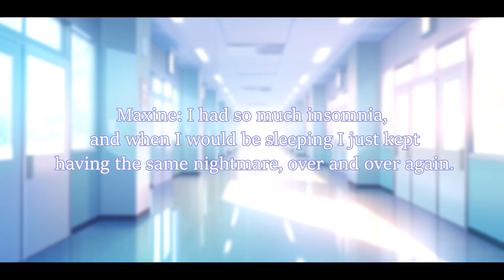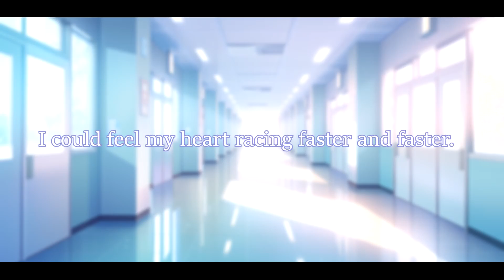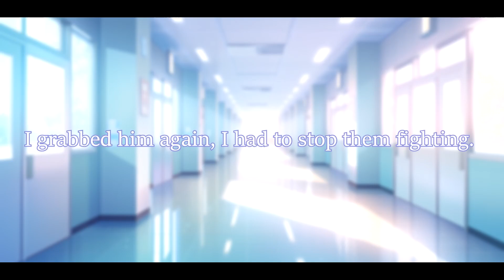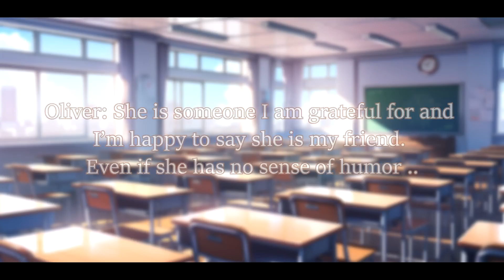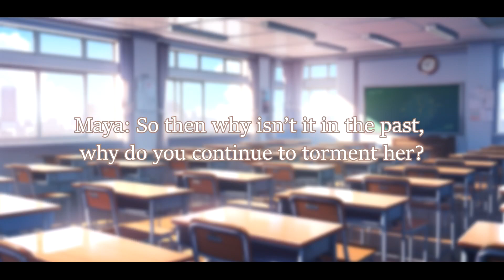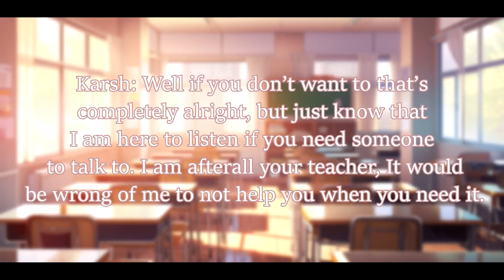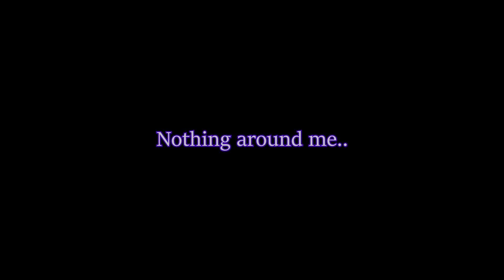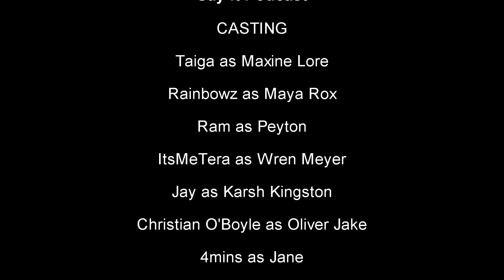Say It (The Podcast) | SEASON 1 - EPISODE 3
This story follows the life of Maxine Lore along with her friends as junior's in highschool. Where she is just trying to figure out who she is, who her real friends are, and what the secret her old friend has been keeping from her. In time, They grow together through all the adventures, heartbreaks, and more. This story consists of Romance, Drama, and even true events from real life.

(THIS PODCAST CONTAINS FOUL LANGUAGE, SENSITIVE TOPICS AND IS NOT SUITABLE FOR ALL AGES)

This project is based off the Roleplay minecraft series created by me on Youtube. I look forward to this amazing journey of the recreation of Say it. The podcast will also have new original content, also including new characters into the mix.
🌸Thank you all so much for the patience and support for this new transition! We are excited to
share this with you all and hope you like this new version!
{CASTING}
Maxine - Taiga
Maya - Rainbowz
Peyton - Ram
Wren - Tera
Karsh - Jay
Oliver - ChristianOBoyle
Jane - 4mins
MUSIC CREDITS
The Summer  - LesFreeMusic
Funny and Weird - LesFreeMusic
An inspiring flight - LesFreeMusic
Wayne Jones - Cypher
Waltz in the rain - LesFreeMusic
Chris Zabriskie - I Am Running Down the Long Hallway of Viewmont Elementary
Magic rain - LesFreeMusic
Puddle of Infinity - Had She Stayed
Brian Bolger - Dead Forest